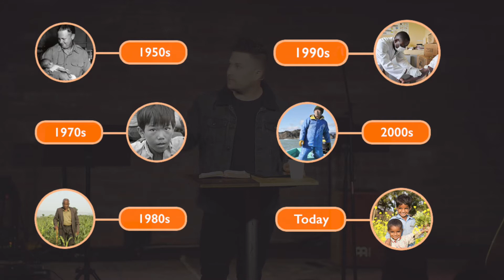Stand Alone | Chosen Sunday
"But when you give a feast, invite the poor, the crippled, the lame, the blind, and you will be blessed, because they cannot repay you. For you will be repaid at the resurrection of the just.” Join us as we look at God's vision of a true feast.